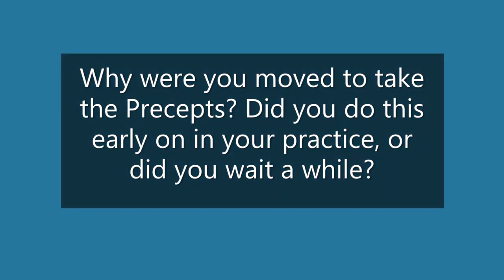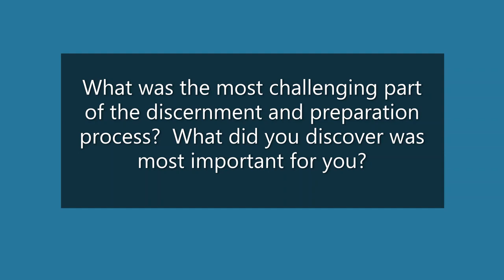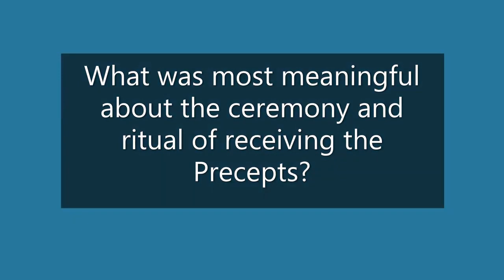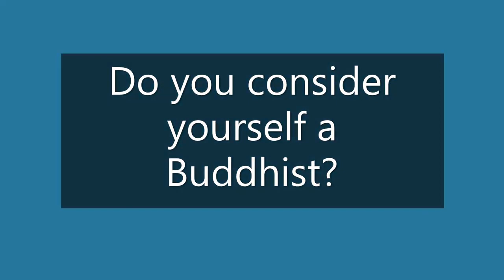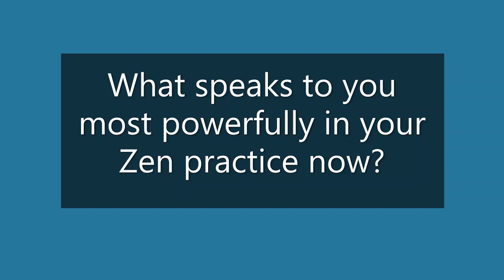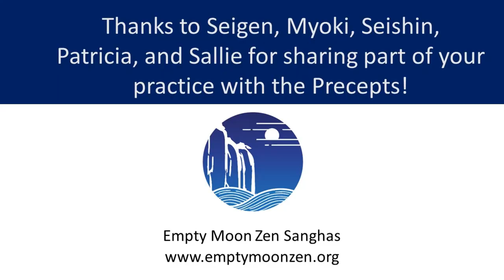Taking the Zen Buddhist Precepts: An Interview With Five Students of the Way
Empty Moon Zen senior dharma teacher Janine Seitetsu Larsen interviews practitioners about the five central precepts of Buddhism.